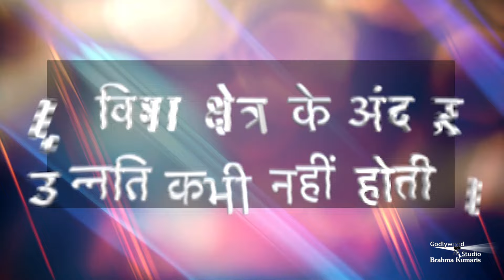डायबिटीज में एक्सरसाइज || डायबिटीज में कौन सी और कितनी एक्सरसाइज करनी चाहिए|Sabrang- 341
डायबिटीज में एक्सरसाइज || डायबिटीज में कौन सी और कितनी एक्सरसाइज करनी चाहिए|Sabrang- 341 |Diabetes

Rupesh | GWS | Sabrang-341 प्रेरणाओं से भरपूर सुन्दर कार्यक्रम सबरंग |

डायबिटीज || डायबिटीज में एक्सरसाइज || डायबिटीज में कौन सी और कितनी एक्सरसाइज करनी चाहिए ||

 diabetes and exercise
 role of exercise in diabetes
 how to control blood sugar
 blood sugar control by exercise
 best exercise for diabetics
 important exercise for diabetes
 light exercise for diabetics
 how to control diabetes
 benefits of dancing in diabetes
 benefits of cycling in diabetes

 डायबिटीज में कौन सी एक्सरसाइज करें
 डायबिटीज के लिए बेस्ट एक्सरसाइज
 डायबिटीज में रोजाना कितनी एक्सरसाइज करें
 डायबिटीज में एक्सरसाइज के फायदे
 डायबिटीज में तैराकी के फायदे
 डायबिटीज में साइकिलिंग के फायदे
 डायबिटीज में क्या खाएं
 शुगर का इलाज
 बड़े उस शुगर कैसे कंट्रोल करें
 शुगर नियंत्रित कैसे करें
 डांस करने के डायबिटीज में फायदेBrahmakumaris Godlywood Studio अपने सभी दर्शकों के लिए लेकर आया है एक बेहद अनोखा और प्रेरणाओं से भरपूर सुन्दर कार्यक्रम - सबरंग। आइये इस कार्यक्रम से जुड़ें और प्रतिदिन की करें शुरुआत एक नए उमंग उत्साह के साथ। तो पूरा वीडियो जरूर देखें तथा औरों को भी दिखाएं।
दयालु बनो ,कमजोर नहीं | ज्ञानी बनो , अहंकारी नहीं ||

Organizer: Brahmakumaris